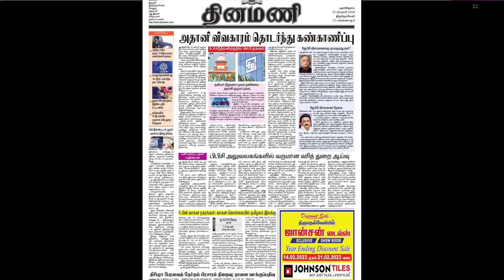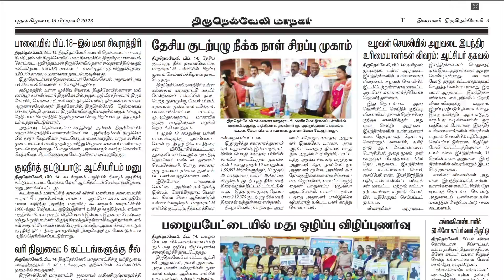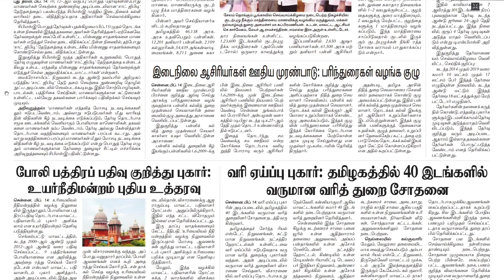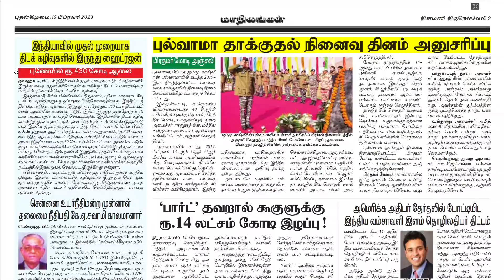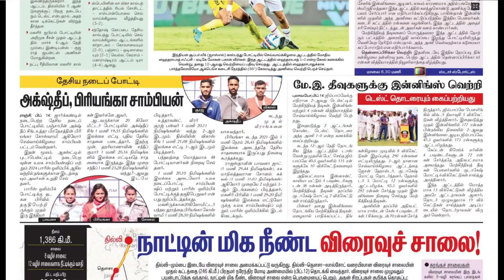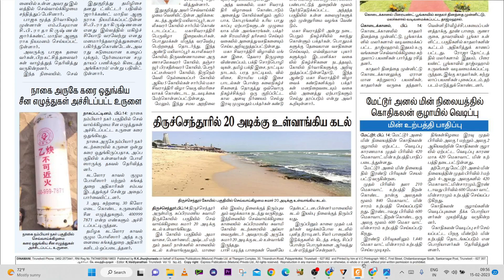NEWS Paper Reading | தினமணி | 15.02.2023 | Suresh IAS Academy